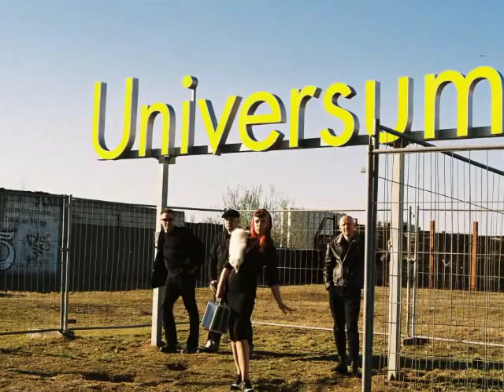Monkey Suite - Spin Cycle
Monkey Suite ist eine Pop Punk Band aus Frankfurt am Main, das Stück ist aus dem neuen Album "The fate of Rosemarie Nitribitt" - SUPPORT YOUR NEIGHBOURS - PLAY IT LOUD!